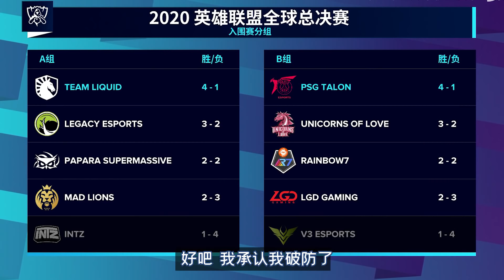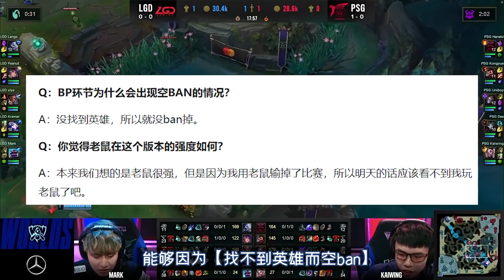【S10世界賽】LGD怎麼了？以"爹"為鑒分析小組賽BP策略！如何在BO1中突圍？- 圓某人和四某人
好消息，LGD贏了！這期做的很急，看得我真的太難受了。幸好今天LGD終於打的正常一點了。明天也請繼續正常一些吧。不怕看你輸，就怕你打的像頭豬。今天就藉著s10的小組賽，聊聊BO1比賽中究竟應該如何做好BP策略，從而在不穩定的BO1中突圍。

✔ 相關影片 （S10世界賽系列！）
【世界賽前瞻】硬核剖析TES/JDG/SN/LGD各隊特點，自製數據庫解讀誰才是團戰效率之王！

✔ 推薦觀看

✔ 精彩復盤
當顛峰SKT遇上最強挑戰者！驚艷全世界玩家的BO5比賽，S6世界賽ROX大戰SKT（上）